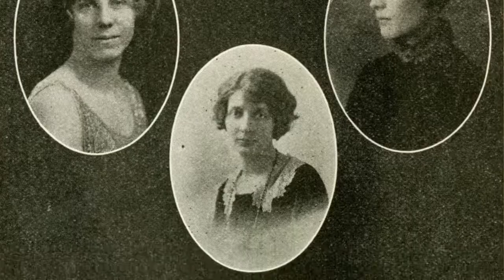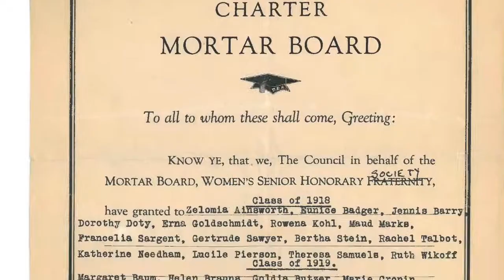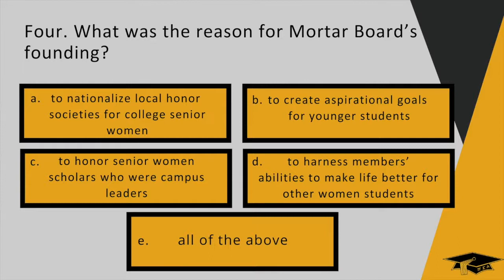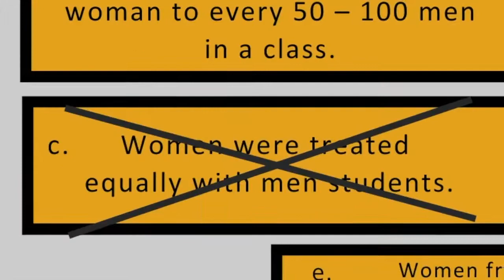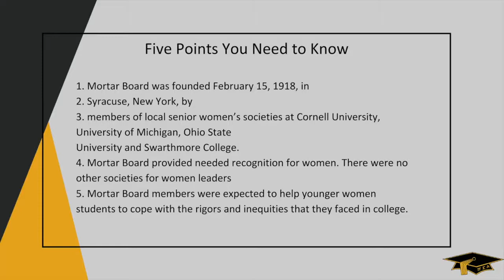Five points Mortar of Mortar Board Vid Series 1